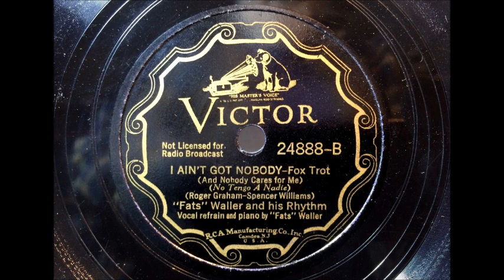I AIN'T GOT NOBODY by Fats Waller 1935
I AIN'T GOT NOBODY by Fats Waller, recorded in 1935